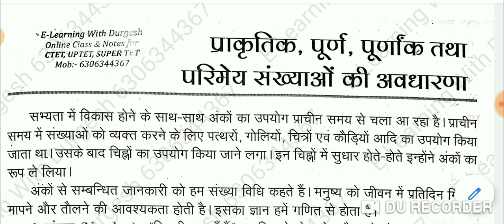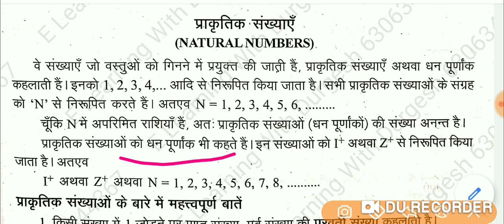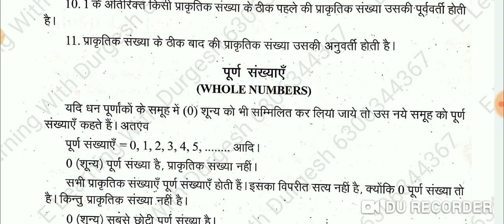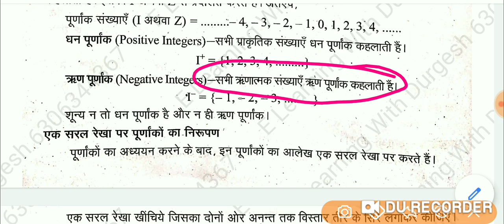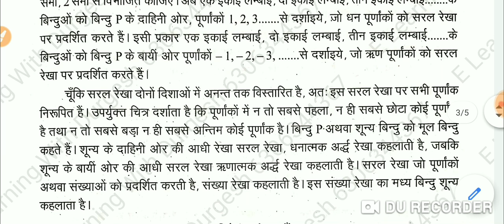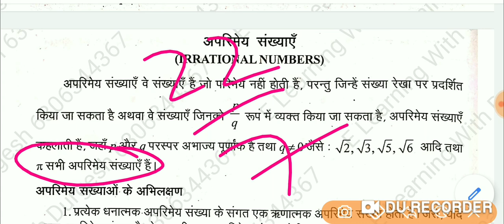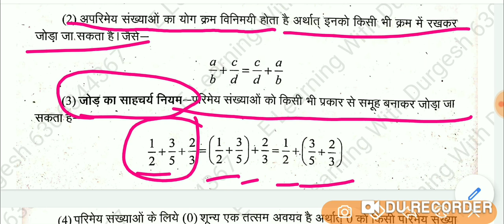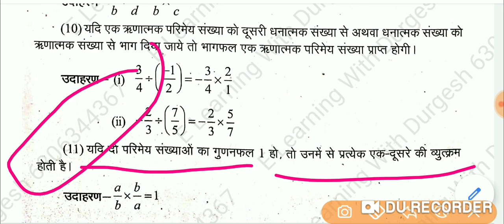🔴 Tricky Math प्राकृतिक संख्या, पूर्ण संख्या, पूर्णाक, परिमेय औऱ अपरिमेय संख्या गणित भाग-3